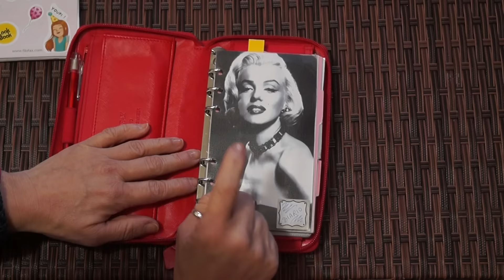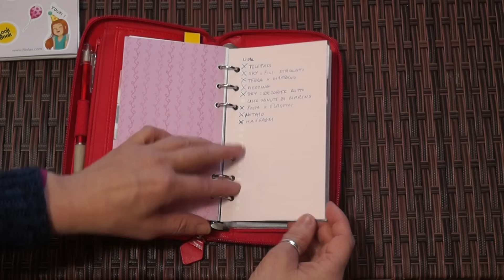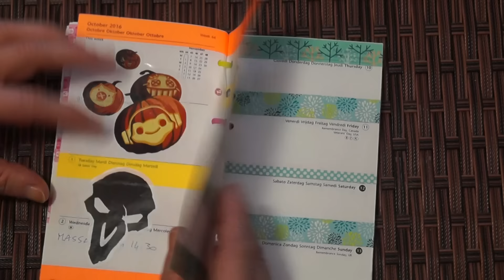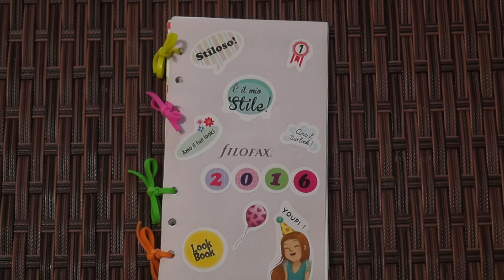Tutto il 2016 con la mia Agenda Filofax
Amiche e amici cartopazzosi ecco un video in cui vi mostro cosa mi è successo nel 2016, attraverso le scritte sulla mia Agenda Filofax.
Sono in procinto di ultimare la mia Midori per il 2017 e poi vi farò vedere come l'ho sistemata.
Buona visione e buon divertimento, vi lovvoooooooooo!
Ciaociao Ragaaaa ^_^